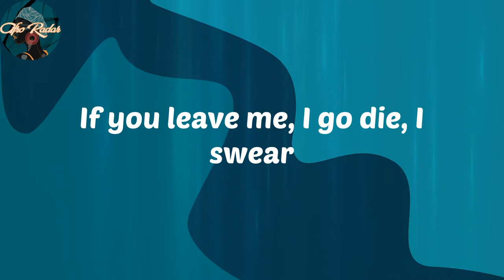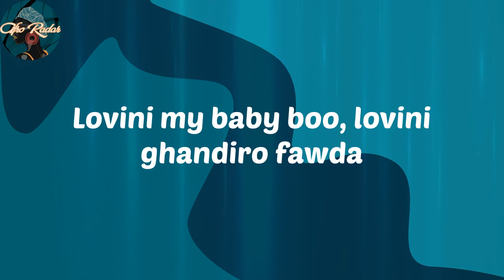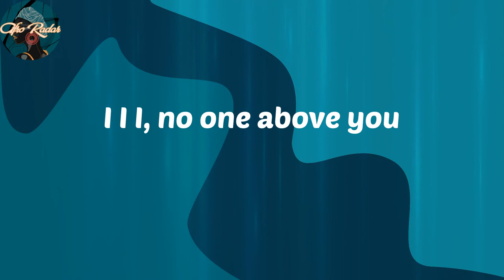𝑪𝑲𝒂𝒚 - 𝒍𝒐𝒗𝒆 𝒏𝒘𝒂𝒏𝒕𝒊𝒕𝒊 (𝒇𝒆𝒂𝒕. 𝑭𝒓𝒂𝒏𝒈𝒍𝒊𝒔𝒉) (𝑳𝒚𝒓𝒊𝒄𝒔)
𝑳𝒚𝒓𝒊𝒄𝒔:
𝑪𝑲𝒂𝒚, 𝒚𝒐
𝑶𝒖𝒊, 𝒕𝒐𝒖𝒕𝒆 𝒎𝒂 𝒗𝒊𝒆 𝒌𝒂𝒏𝒅𝒐𝒓 𝒃'𝒍𝒊𝒍
𝑱𝒂𝒄𝒌 𝒇𝒆𝒍 𝒚𝒆𝒅, 𝒋'𝒆𝒔𝒔𝒂𝒚𝒆 𝒅𝒆 𝒕𝒆 𝒑𝒊𝒔𝒕𝒆𝒓 𝒃𝒂𝒃𝒚 (𝒚𝒆𝒂𝒉, 𝒚𝒆𝒂𝒉)
𝑺𝒐𝒎𝒃𝒓𝒆 𝒆𝒔𝒕 𝒎𝒂 𝒗𝒊𝒆, 𝟗𝒃𝒆𝒍 𝟏𝟐 𝒅'𝒍𝒊𝒍
𝑲𝒂𝒏𝒄𝒉𝒓𝒂𝒃, 𝒌𝒂𝒏𝒄𝒉𝒐𝒖𝒇𝒆𝒌 𝒇𝒆𝒍 𝒌𝒊𝒔𝒂𝒏 𝒃𝒂𝒃𝒚 (𝒚𝒆𝒂𝒉, 𝒚𝒆𝒂𝒉)
𝑻𝒓è𝒔 𝒋𝒐𝒍𝒊𝒆𝒔 𝒄𝒖𝒊𝒔𝒔𝒆𝒔, 𝒍à 𝒋'𝒅é𝒄𝒂𝒍𝒆 𝒍𝒂 𝒇𝒊𝒄𝒆𝒍𝒍𝒆
𝒁𝒊𝒏𝒆 𝒃𝒐𝒎𝒃𝒆 𝒂𝒕𝒐𝒎𝒊𝒒𝒖𝒆, 𝒎𝟑𝒂𝒌𝒊 𝒃𝒂𝒈𝒉𝒊 𝒏𝒄𝒉𝒐𝒖𝒇 𝒎𝒐𝒏 𝒇𝒊𝒍𝒔, 𝒉𝒆𝒚 𝒚𝒆𝒂𝒉
𝑻𝒂 𝒎𝒆𝒏 𝒘𝒂𝒍𝒊𝒅𝒊𝒌 𝒃𝒈𝒉𝒂𝒘 𝒚𝟑𝒆𝒓𝒇𝒐 𝒇𝒊𝒏𝒆 𝒔𝒂𝒌𝒆𝒏, 𝒇𝟕𝒚𝒂𝒕𝒊 𝒄𝒉𝒏𝒐 𝒌𝒂𝒏𝒅𝒊𝒓
𝑲𝒂𝒏𝒔𝒂𝒓𝒆𝒇 𝒍𝒂 𝒔𝒆𝒍𝟑𝒂 𝒅'𝑰𝒔𝒔𝒂𝒈𝒖𝒆𝒏, 𝒈𝒂𝒍𝒃𝒊 𝒄𝒉𝒂𝒇𝒆𝒌 𝒈𝒉𝒂𝒘𝒆𝒕
𝑮𝒓𝒂𝒏𝒅 𝒗𝒂𝒊𝒍𝒍𝒂𝒏𝒕 𝒃𝟕𝒂𝒍 𝑲𝒊𝒓𝒊𝒌𝒐𝒖, 𝟑𝒍𝒂 𝒘𝒆𝒅𝒅𝒆𝒌 𝒎𝒂𝒏 𝒌𝒉𝒔𝒆𝒓 𝟕𝒕𝒂 𝒄𝒐𝒎𝒃𝒂𝒕
𝑳𝒐𝒗𝒊𝒏𝒊 𝒎𝒚 𝒃𝒂𝒃𝒚 𝒃𝒐𝒐, 𝒍𝒐𝒗𝒊𝒏𝒊 𝒈𝒉𝒂𝒏𝒅𝒊𝒓𝒐 𝒇𝒂𝒘𝒅𝒂
𝑰 𝑰 𝑰, 𝒏𝒐 𝒐𝒏𝒆 𝒂𝒃𝒐𝒗𝒆 𝒚𝒐𝒖
(𝑱𝒖𝒍𝒚 𝑺𝒐𝒏𝒊𝒄)